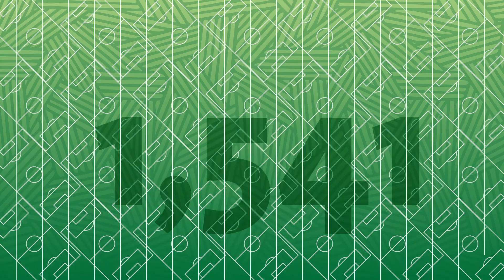Almarai / About us / Motion Graphic / Corporate Video/ Saba Consultants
One of our most sought out films that we have created, writing Almarai's story was a lot of fun for us.

We used cool eye catching graphics to create a visually exciting film, while keeping the momentum with an engaging voice.

If you're Interested in knowing how Almarai’s products are made and distributed throughout the Middle East, have a look at this video.

English Version.